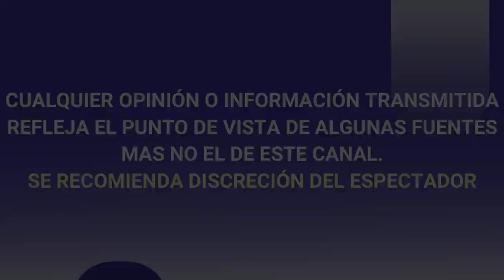Miguel Bosé CAMBIA DE OPINIÓN y acepta que SI EXISTE el VIRUS